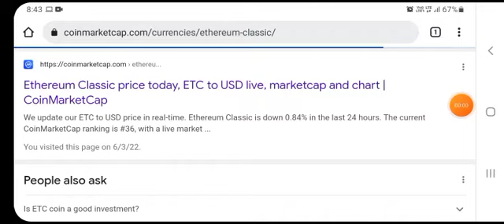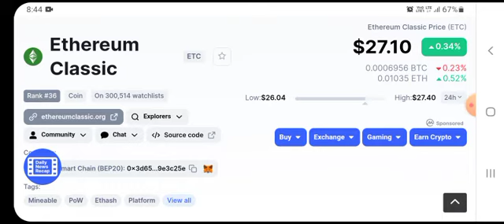🔥 ETHEREUM CLASSIC | ETC CRYPTO NEW UPDATE ETC COIN PREDICTIONS STOCK MARKET! ETC ETC COIN ETC TODAY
Thank you for the support! Everything in this video is based on information I learned from online resources, my own experience, and books I have read. Please do your own research before making any important decisions.🙏Thank you for watching!